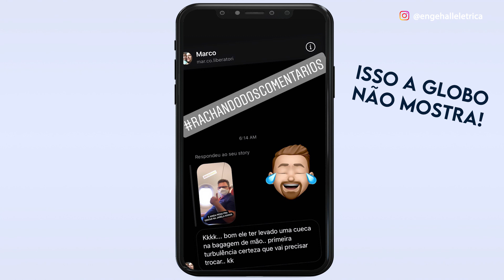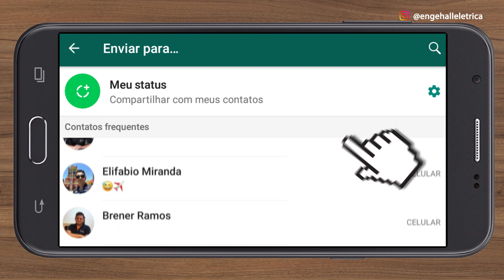🥇 Pegamos uma OBRA NOVA só que BEEEEM DIFERENTE e mais LONGE ✈️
Fala meus queridos, sejam todos muito bem vindos a 5ª TEMPORADA da série Direto da Obra  com a Engehall!

E dessa vez é um direto da obra totalmente diferente, pela primeira vez aqui no canal pegamos pra fazer uma instalação elétrica na qual a tensão por fase é 220V.
É isso mesmo que você ouviu, lá se a gente pega a fase e o neutro dá 220V.
Eu sei que para alguns aqui essa obra não vai ser novidade, afinal em vários estados do Brasil a tensão é 220V entre fase e neutro, agora pra muita gente, que tá acostumado com 127V entre fase e neutro e pra ter o 220 precisa usar duas fases, sim confesso que pode tá causando uma certa confusão aí na cabeça.

Só que relaxa, vou te explicar detalhadamente ao longo de toda essa série como é projetar e executar uma instalação elétrica deste tipo, afinal está oficialmente aberta a quinta temporada do direto da obra com a Engehall e desta vez diretamente em solo nordestino, eu e Brener fomos direto para Natal no Rio Grande do Norte, fazer a instalação elétrica da casa do mestre Elifabio Miranda, o embaixador de comandos da Engehall, bora levantar voo!

É meus queridos, tá visto que resenha pouca é bobagem né, mas vamos resumir como serão os próximos episódios desta temporada….

No segundo episódio da série iremos explicar o que muda no dimensionamento de um projeto 220V monofásico em relação ao 220V bifásico, e também iremos disponibilizar uma cópia do projeto dessa obra pra você fazer o download e poder estudar em casa.

Já no terceiro episódio vamos fazer a limpeza das caixinhas e também mostrar uma artimanha que os pedreiros da obra fizeram pra gente que agilizou muito o nosso serviço de instalação, e também o Brener já começou a passar alguns cabos no primeiro dia.

No quarto episódio vamos continuar com a passagem dos cabos, e fazer alguns fechamentos de pontos de conexão, e pra quem fala que ficar conversando fiado, atrasa a obra, vocês vão ver o papo do Brenner contando história pro pintor da obra, ele esqueceu a go pro ligada na cabeça e saiu cada pérola que vocês vão ver.

No Quinto Episódio fiz questão de trazer uma aula completa mostrando ligação de 5 interruptores tree-way na mesma caixinha 4x4 para controlar a sala de estar. Vamos mostrar desde a passagem de cabos, fechamento dos pontos, técnicas para não se confundir na hora de fechar, afinal foram mais de 15 cabos em um ponto de controle só e sei que isso dá um nó na cabeça de muito eletricista, então vamos ensinar algumas técnicas pra você não se perder!

Já no sexto episódio vamos instalar as incríveis linhas de tomadas que o Elifabio escolheu para colocar em sua casa, eu me surpreendi com a beleza e acabamento dessas tomadas e interruptores, um acabamento que imita ouro, rapaz o trem é luxo demais, material digno da casa de um Embaixador, sem dúvida essa linha é uma das mais bonitas que já instalei.

No sétimo episódio vamos mostrar a instalação das fitas de led nas sancas de gesso,  você vai ver que dá pra ganhar uma boa grana instalando e vendendo essas fitas, pois o efeito que ela proporciona no ambiente é incrível. Também instalamos os balizadores da escada, e te falo, que escada esse cara fez em casa meus queridos, os balizadores vão dar um toque a mais quando tiver tudo pronto!

Já no episódio 8, tivemos um problema nas luminárias da varanda, só que o Brener fez uma recurso técnico que salvou a pátria na obra, poupou tempo e dinheiro, já posso ir dando spoiler que tem a ver com problemas nas caixinhas de teto.